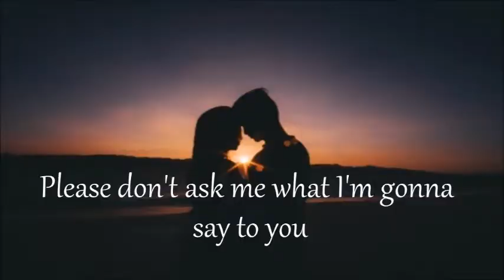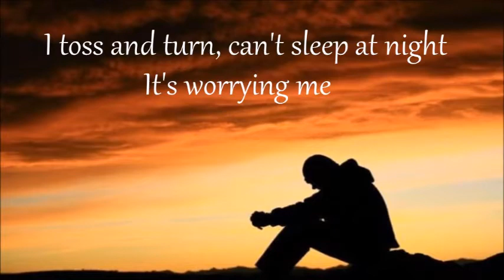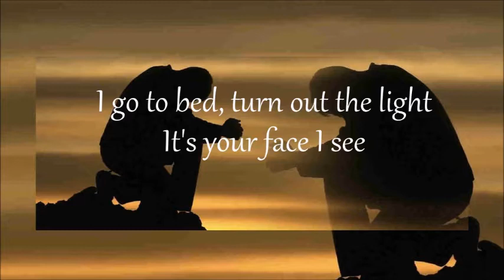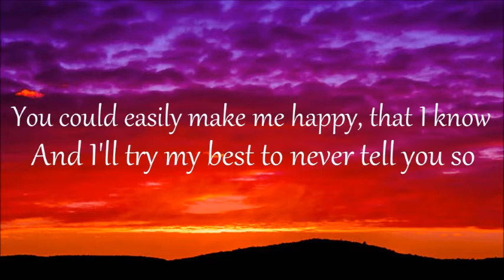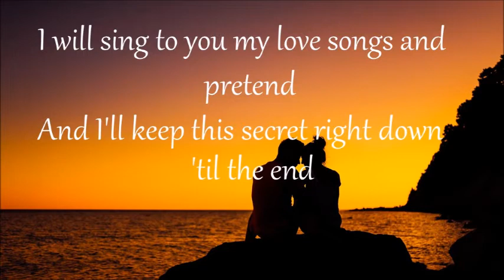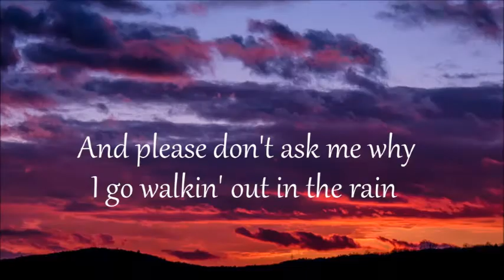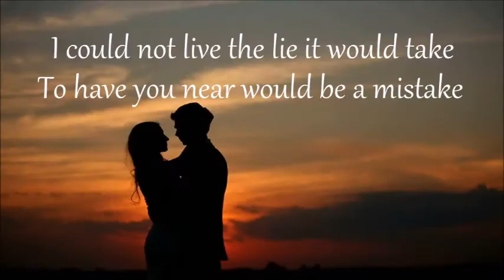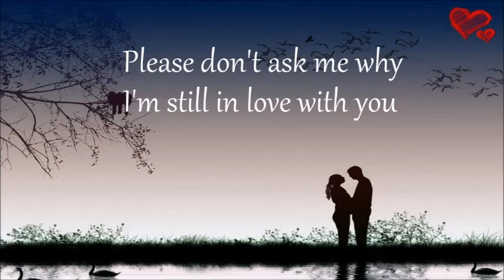PLEASE DON'T ASK ME - MARTIN NIEVERA instrumental (HD) lyrics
Please don't ask me what am I thinkin'
It's about you
Please don't ask me
I never can see you